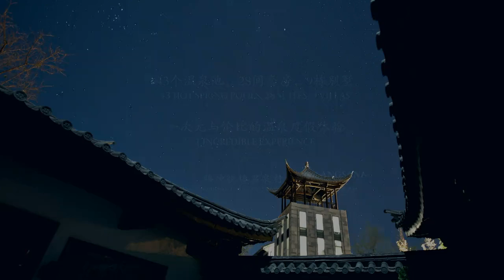MF140121 Angsana Tenchong 腾冲悦椿酒店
MF140121 Angsana Tenchong
我们用影像来感动您的客户
We Shoot Videos to Inspire Your Audience
MF is a full-service video production company based in China, providing solutions to the corporate, advertising and direct response industries in China.